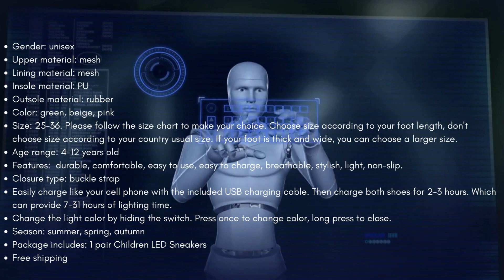Children LED Sneakers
Make your child stand out with these Children LED Sneakers.

These stylish and comfortable sneakers are perfect for adding an extra level of fun and excitement to your child's outfit.

Featuring LED lights in the sole, these sneakers illuminate with every step, creating a mesmerizing light show.

The shoes are made with durable materials to withstand active play and provide maximum comfort
for your little ones.

With a simple on/off switch, your child can enjoy the LED lights whenever they want.

Colorful children Led light up sneakers are the best gift for kids at birthday, performances, Halloween, Thanksgiving, Christmas day and other celebration.

These sneakers are available in a variety of colors and sizes to suit your child's style and fit.

 Let your child shine and have fun with these Children LED Sneakers!

Gender: unisex
Upper material: mesh
Lining material: mesh
Insole material: PU
Outsole material: rubber
Color: green, beige, pink
Size: 25-36. Please follow the size chart to make your choice. Choose size according to your foot length, don't choose size according to your country usual size. If your foot is thick and wide, you can choose a larger size.
Age range: 4-12 years old
Features:  durable, comfortable, easy to use, easy to charge, breathable, stylish, light, non-slip.
Closure type: buckle strap
Easily charge like your cell phone with the included USB charging cable. Then charge both shoes for 2-3 hours. Which can provide 7-31 hours of lighting time.
Change the light color by hiding the switch. Press once to change color, long press to close.
Season: summer, spring, autumn
Package includes: 1 pair Children LED Sneakers